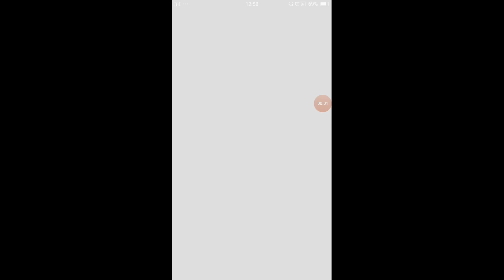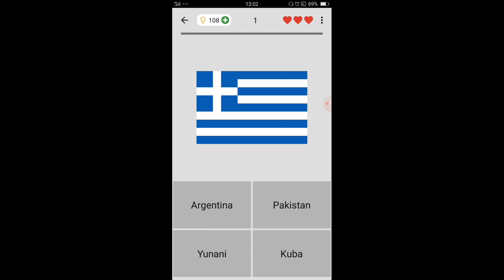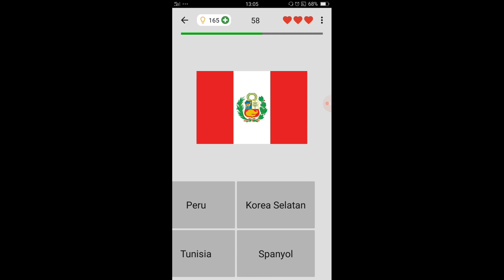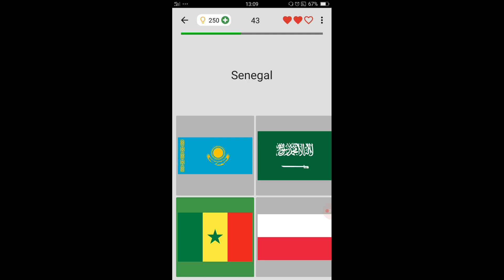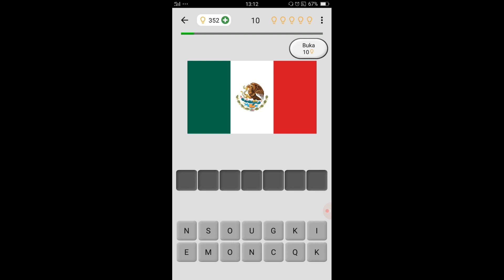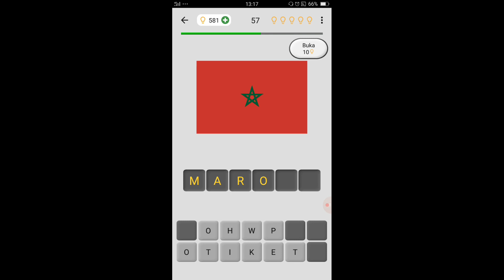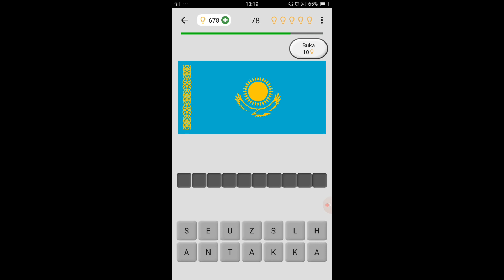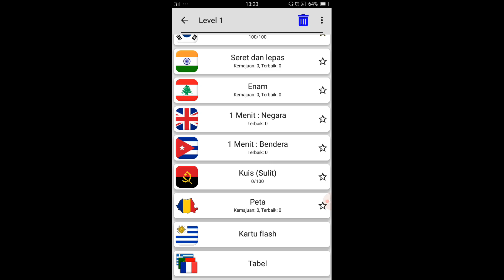Menebak Negara Melalui Bendera | Bendera Semua Negara Di Dunia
Seberapa besar pengetahuan kalian mengenai bendera-bendera suatu negara di dunia???